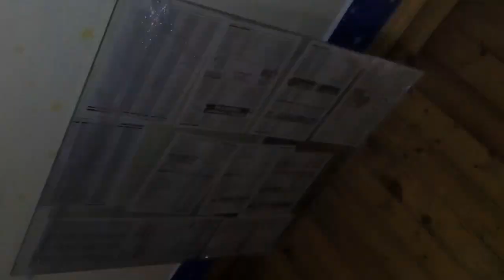Солнечные батареи своими руками Part18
1-й способ - нажми на SolarCells или впиши в поиск youtube "Solar Cells"
2-й способ - нажми на делайвсёсам или впиши в поиск youtube "делай всё сам"

ПЛЕЙЛИСТ №3
22,23,24,25,26